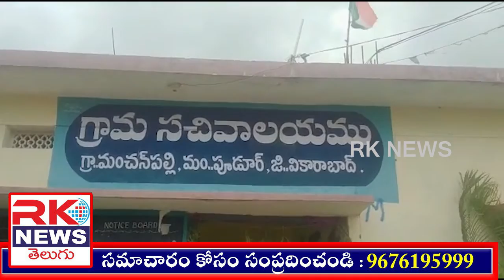RK NEWS// ఆ ఊరిలో అన్ని సమస్యలే...ఇబ్బందులు పడుతున్నా గ్రామస్తులు.